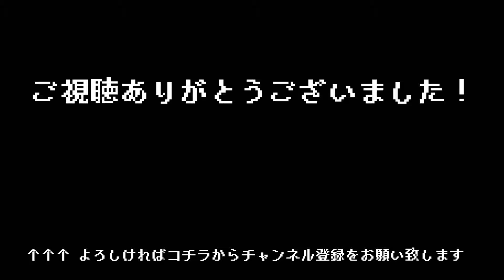#12【 ヒンターベルクのダンジョン / Dungeons of Hinterberg 】どうやら実在するらしい場所で剣と魔法の大冒険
■ ヒンターベルクのダンジョン / Dungeons of Hinterberg
オーストリア・アルプスの新たな観光名所、ヒンターベルクの観光ガイドの女の子が、剣と魔法で大冒険を繰り広げていく
カートゥーン調で描かれたアクションRPG